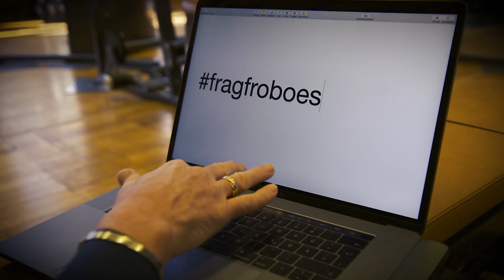Sport nach Verletzung | Prof. Ingo Froböse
Prof. Ingo Froböse erklärt euch, warum Verletzungen nicht immer Sport ausschließen und wie Bewegung sogar bei der Heilung helfen kann!

Ob durch Überlastung im Sport, oder Unglück im Alltag: Verletzungen passieren jedem mal! Vielleicht hattet ihr auch schon mal einen Bruch, eine Prellung, eine Zerrung oder einen Bänderriss. Danach hört ihr von allen Seiten nur noch eins: SPORTPAUSE!
Grundsätzlich ist die Art der Therapie ganz von der individuellen Verletzung abhängig und ihr solltet gerade im Sport auf euren Körper hören. Natürlich muss bei zerstörtem Gewebe dem Körper Zeit zum Wiederaufbau gegeben werden. Doch kann eine zu lange Bewegungspause zu massivem Muskelschwund führen! Innerhalb von 14 Tagen könnt ihr bis zu 1/3 eurer ruhig gestellten Muskulatur verlieren!
Prof. Ingo Froböse von der Deutschen Sporthochschule in Köln erklärt euch, wie Bewegung und Sport bei der Heilung helfen können. Habt keine Scheu vor Belastungen und kehrt mutig zurück zum Training!

Ihr wollt regelmäßig mit Infos versorgt werden zu den Themen Ernährung, Gesundheit, Sport und Fitness?